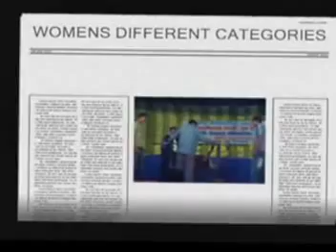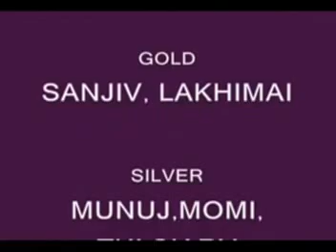Furkating College Weight Lifting Best of Team in Inter College Year